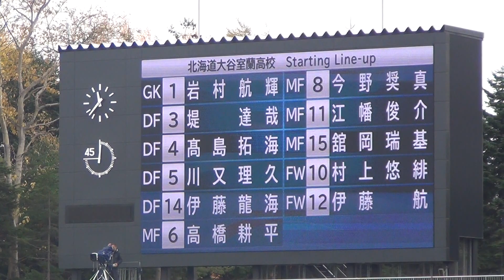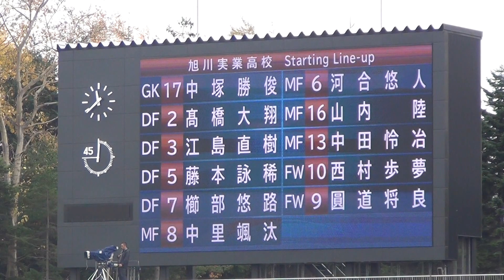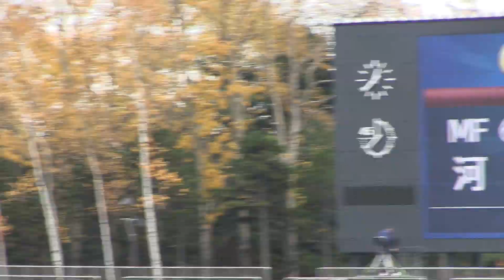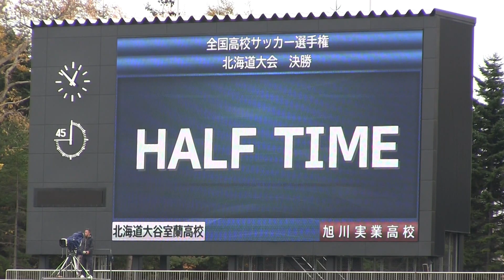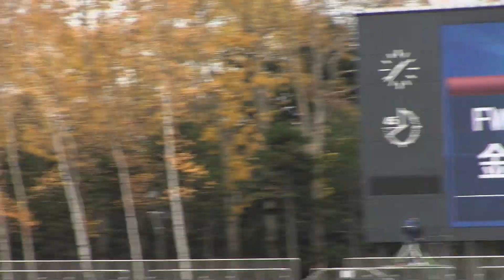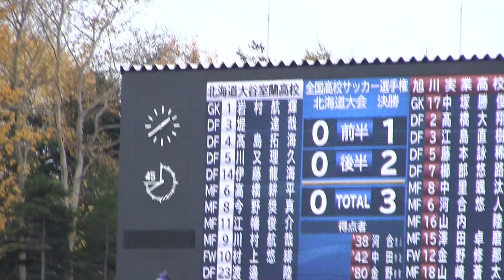【高校サッカー】 大谷室蘭Ｘ旭川実業 2017年全国高校サッカー北海道大会決勝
2017年全国高校サッカー選手権大会北海道大会準決勝
大谷室蘭　0-3　旭川実業